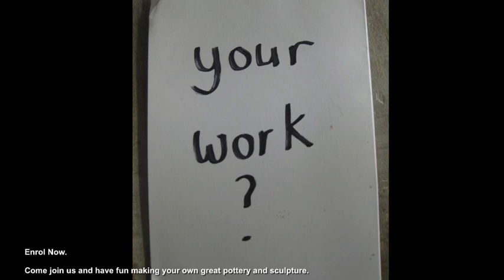Perth Pottery and Sculpture Class Students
Photos of a random selection of students and their work, from the Perth Pottery and Sculpture studio based classes run by Graham Hay, in Perth, Western Australia.  Established in 1998 they are still going strong over two decades later.  Current class details